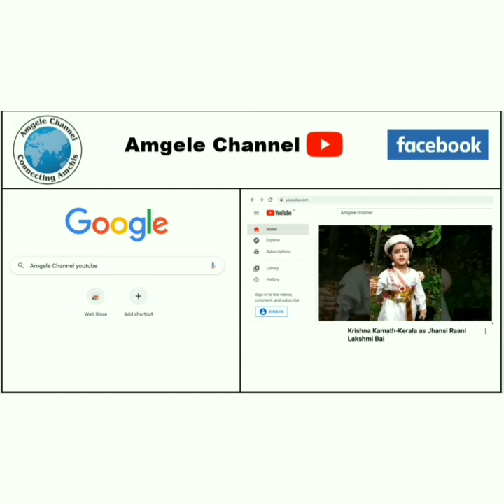Sri.Gopi Bhat-Kodial shares his views of Rigveda Upakarma.